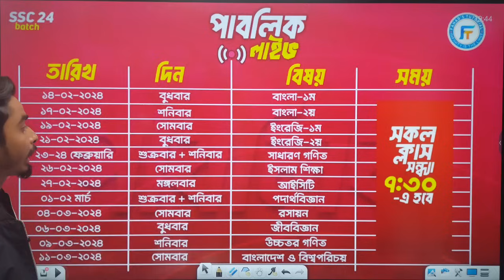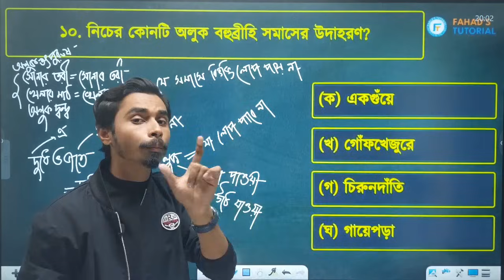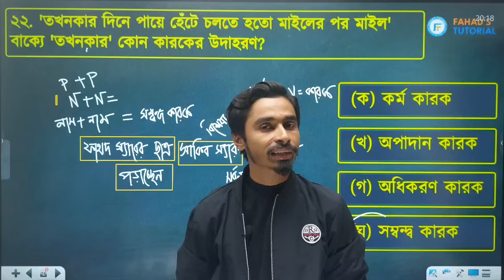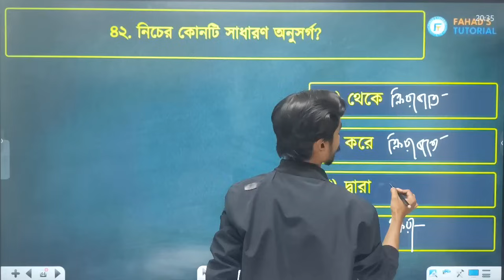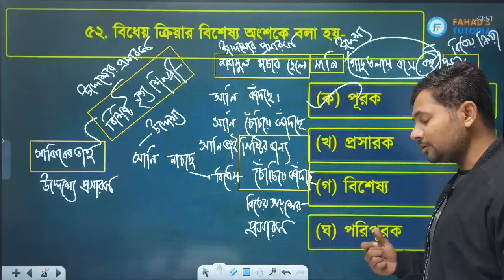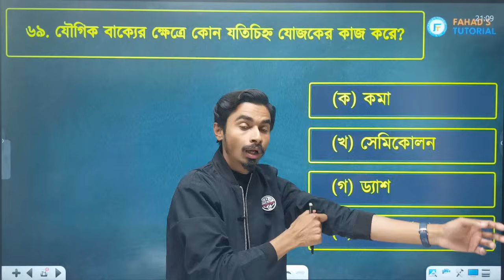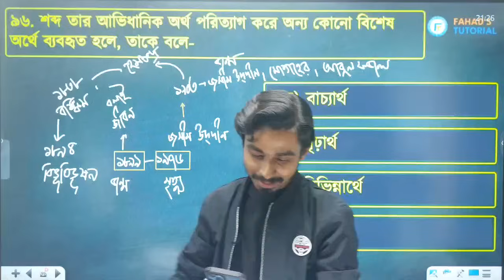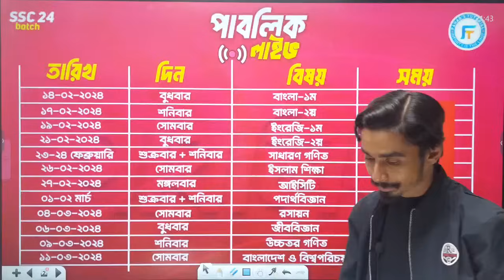SSC '24 | বাংলা দ্বিতীয় পত্র Big Shot | সম্পূর্ণ বইয়ের উপর ১২০টি MCQ | সাকিব স্যার